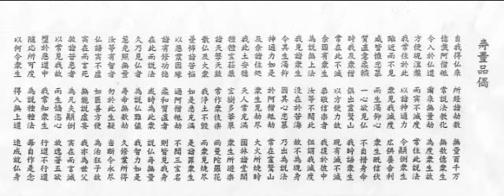①お経 寿量品偈〔じゅ りょう ほん げ〕